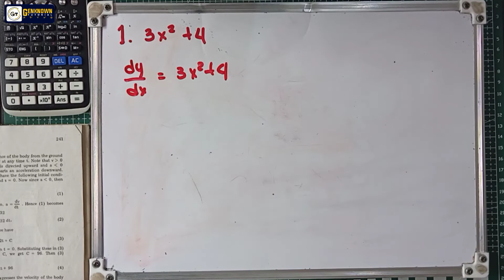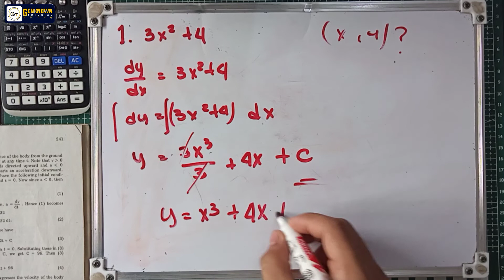Application of Indefinite Integral, Exercise 9.6 #1. 3x²+4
9.7 Application of Indefinite Integration
EXERCISE 9.6

1st Part
 Find the equation of the family of curves whose the slope at any point (x,y) is:
1. 3x2+ 4

2. x/y

3. (x+1)/(y-1)

4. Equal to the square root of the abscissa of the point.

5. Equal to the reciprocal of the product of the coordinates of the point.

6. Twice the ordinate of the point.

2nd Part
Find the equation of the curves whose slope at any point (x,y) is given and which passes through the specific point.

7. Slope is y2/x ; (1,4)

8. Slope is x/y ; (5,4)

9. Slope is √y ; (1,1)

10. Slope is e2x ; (0,1)

11. Slope is x-2 ; (1,2)

12. Slope is x√y ; (1,9)

3rd Part

13. A body thrown vertical upward from the ground reaches the height of 48 ft in one-second. Find how hight the body will rise.

14. With what velocity be must an object be thrown vertical upward so the it will attain its maximum height go 900ft from its starting point?

15. With what velocity will a stone strike the ground if dropped from the top of the building 400 ft high?

16. Show that when a body is dropped from the heigh h ft above the ground, its velocity v (neglecting the air  resistance) when to strike the ground will be v=√(2gh)  where g = 32 ft/s2.. Solve the problem using this formula.

17. With what velocity will the stone in problem 15 strike the ground if thrown vertically downward with initial velocity of 36 ft/s?

18. From the top of the building 256 ft high, an object is thrown vertically upward with an initial velocity of 96 ft/sec. When will it strike the ground?